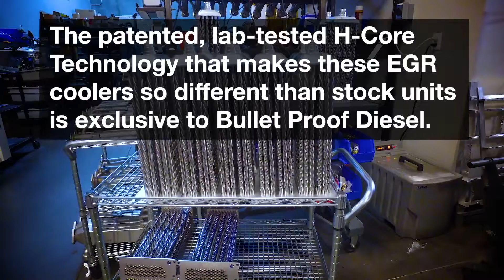The BulletProof EGR Cooler for MaxxForce 9, 10, DT (EPA 10)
to learn more.